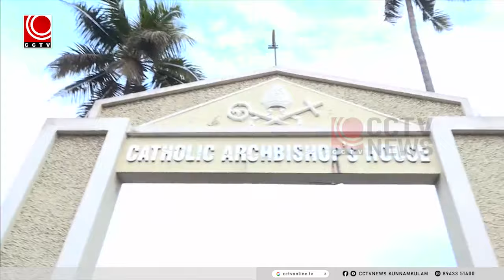തൃശ്ശൂരിന്റെ പുത്രന്‍ ഇനി സിറോ മലബാര്‍ സഭയെ നയിക്കും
തൃശ്ശൂരിന് അഭിമാനം.. സ്ഥാനമൊഴിഞ്ഞ കര്‍ദിനാള്‍ മാര്‍ ജോര്‍ജ് ആലഞ്ചേരിയുടെ പിന്‍ഗാമിയായി സിറോ മലബാര്‍ സഭയുടെ പുതിയ മേജര്‍ ആര്‍ച്ച് ബിഷപ്പായി ഷംഷാബാദ് ബിഷപ് മാര്‍ റാഫേല്‍ തട്ടിലിനെ തിരഞ്ഞെടുത്തു. തൃശ്ശൂരിന്റെ പുത്രന്‍ മാര്‍ റാഫേല്‍ തട്ടില്‍ ഇനി സിറോ മലബാര്‍ സഭയെ നയിക്കും. മാര്‍ റാഫേല്‍ തട്ടില്‍ നടന്നുകയറിയത് കാലം കാത്തുവച്ച ചരിത്ര നിയോഗത്തിലേക്ക്.